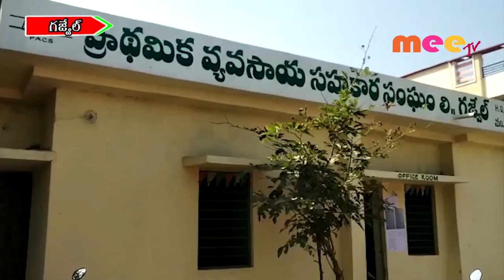సిద్ధిపేట జిల్లాలో సహకార ఎన్నికల సందడి //04.02.2020//MEE TV NEWS//